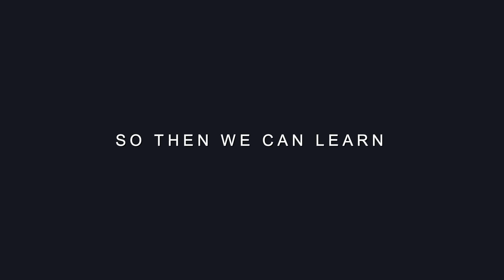Marvel & DC || What's Up Danger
Why do we fall? So then we can learn to pick ourselves up.
A motivational video specially made for superhero fans